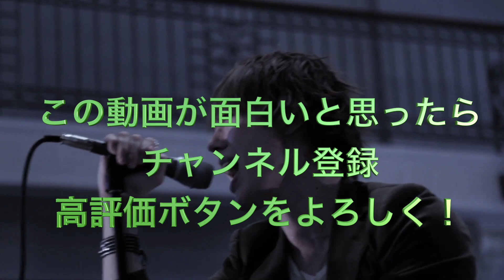【アポトーシス】リベンジギター分析ビビりながらやってみた【ヒゲダン】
大事故動画の訂正動画になります。

混乱させるような分析動画失礼い致しました！

新曲
新アルバム
藤原 聡
小笹 大輔
楢崎 誠
松浦 匡希
パラボラå
ラフター
プリテンダー
パラボラ
イエスタデイ
ヒゲダン
歌声分析
歌声解説
ビブラート
ひずみ声
ガラガラ声
ハスキーボイス
歌唱指導
カラオケ
歌ってみた
こぶし
スタバンド
Morphic Field
モーフィック フィールド
レン
歌解説
曲分析
Live
ボーカル
歌い手
髭男
髭団員
超高音
高い声
高音
ゴーストノート
摩擦音
リズム感
ハモり
アルバム
機材
アンプ
ギターリスト